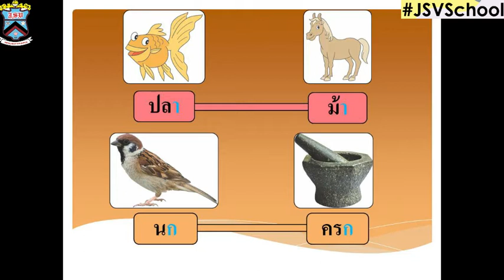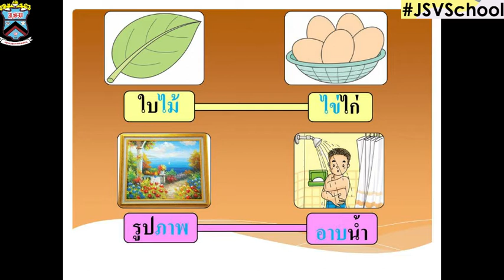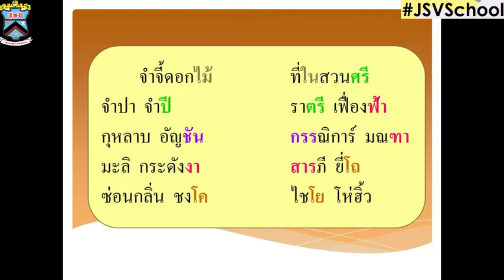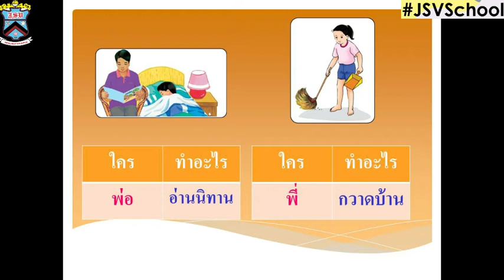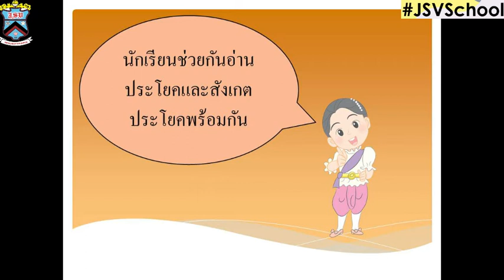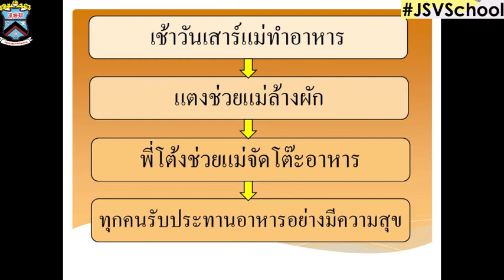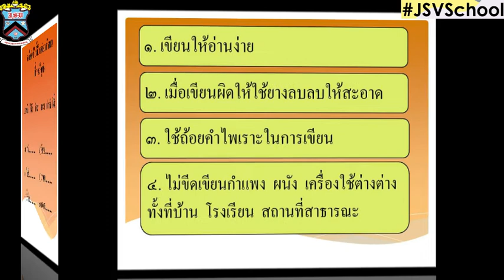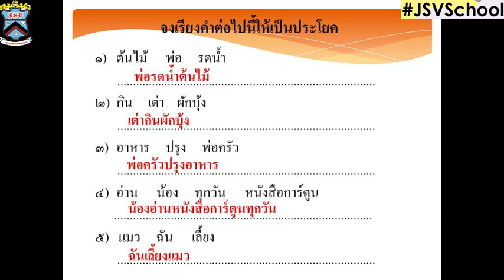🌵🌵 ภาษาไทย ครั้งที่ 6 : Learn @Home Project l การเรียนการสอนชั้นประถมศึกษาปีที่ 1